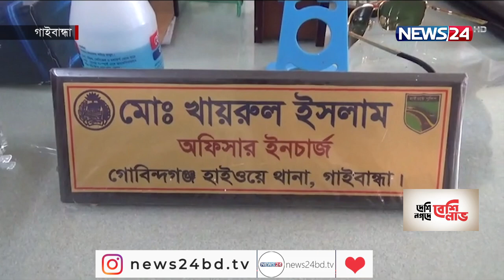সড়কে থামছে না মৃত্যুর মিছিল | গাইবান্ধায় সড়ক দুর্ঘটনায় নিহত ৬ 19Nov.21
গাইবান্ধার গোবিন্দগঞ্জে বাস ও ইজিবাইকের সংঘর্ষে নিহত হয়েছেন ৬ জন। আহত আরও ২ জন। সকালে ঢাকা-রংপুর মহাসড়কের কালীতলায় এ দুর্ঘটনা ঘটে। পুলিশের ধারণা, ওভারটেক করতে গিয়ে অটোরিকশার সঙ্গে বাসের মুখোমুখি সংঘর্ষ হয়। প্রিয়জনদের মৃত্যুতে শোকের ছায়া নেমে এসেছে পরিবারে। সাইফুল ইসলাম প্রিন্সের তথ্য ও চিত্রে ডেস্ক রিপোর্ট।

প্রত্যক্ষদর্শীরা  জানান,  ঢাকা থেকে হানিফ পরিবহনের একটি কোচ রংপুরের দিকে যাচ্ছিল। সকালে গোবিন্দগঞ্জের বকচর এলাকায় পৌঁছালে অটোরিকশার সঙ্গে মুখোমুখি সংঘর্ষ হয়। এতে ঘটনাস্থলে তিন জন মারা যান। হাসপাতালে নেওয়ার পর মারা যান আরও তিন জন।

খবর পেয়ে স্থানীয়দের সহায়তায় উদ্ধার তৎপরতা শুরু করে ফায়ার সার্ভিসের কর্মীরা । পরে ঘটনাস্থলে ছুটে আসেন নিহতদের স্বজনরা । প্রিয়জনের এমন মৃত্যুতে বাকরুদ্ধ হয়ে পড়েছে তারা ।

গোবিন্দগঞ্জ হাইওয়ে থানার ভারপ্রাপ্ত কর্মকর্তা জানান,  ওভারটেক করতে গিয়ে অটোরিকশার সঙ্গে ওই বাসের মুখোমুখি সংঘর্ষে এই হতাহতের  ঘটনা ঘটে । এরই মধ্যে বাসটিকে আটক করা হয়েছে ।

তবে বাসের চাল ও হেলপারকে আটকের চেষ্টা চলছে বলেও জানান তিনি ।

Our other YouTube channels :
News24 Official Address:
NEWS24
371/A
Bashundhara Road
Block – D
Bashundhara Residential Area
Dhaka - 1229